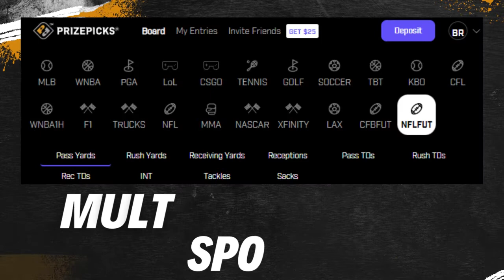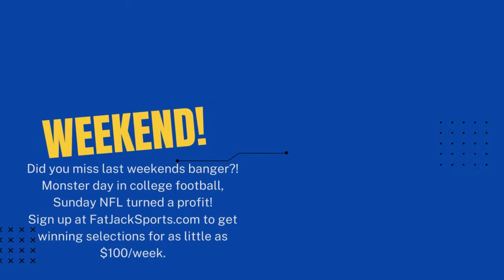EP10 - International Matchmaking (College Football & NFL Free Winners, Trends, and Analysis)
In this episode of The Fat Jack Sports Hour discuss last week's BANGER of a football weekend as the picks went 9-2, a little World Series and NBA talk, plus preview Fat Jack's pending trip to Germany where he may try to find Tom Brady a new wife.

We dish out free winners throughout the show, provide analysis and gambling trends, and give you a game plan to win money betting this football season.

Call or the easiest thing is to hit to find the package right for you, whether that is for the weekend, the month, or everything thru the Super Bowl.

Be sure to follow us @FatJackSports on all the socials for up to date content, free winners, and more.